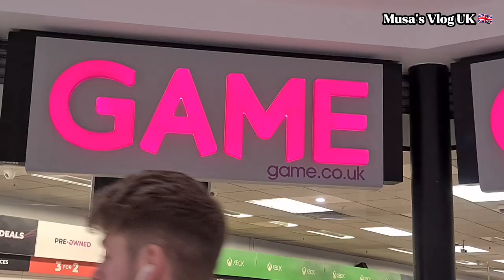VICTORIA CENTRE WALK THROUGH FEBRUARY2022‼️ COME SHOP WITH ME AT VICTORIA CENTRE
2022bymy beautifulvlogs
come with me